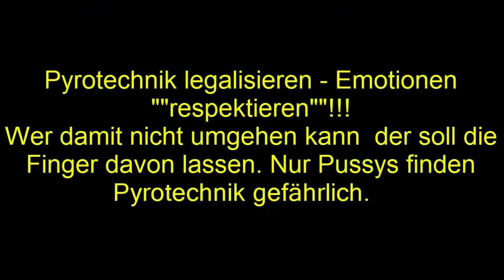Urlaub zu ende :( Ballern mit ExplosivHDKnall wieder LIVE mit kubis und vogelschreck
ich hoffe ich kann euch mit meinen Videos lange bei Laune halten. Und wenn euch dies alles Gefällt, dann ünterstützt mich in dem ihr Bewertet, Kommentiert

// Videos

- positive Bewertungen

- konstruktive Kommentare (!!!)

- Video-Favorisierungen